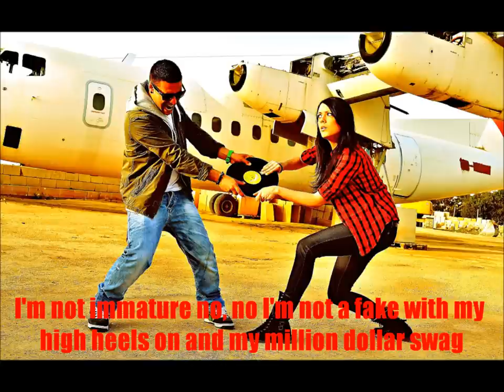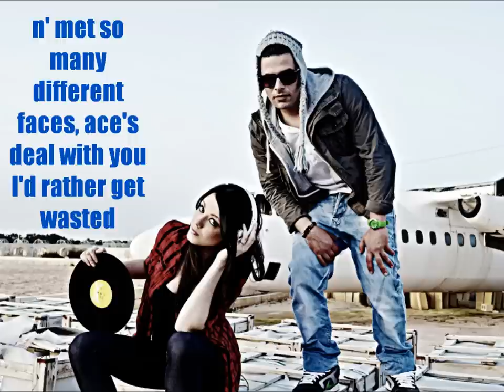Unda the Lights- Rebecca Dafter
Produced by Rooftop music productions & SBeatz  music production.